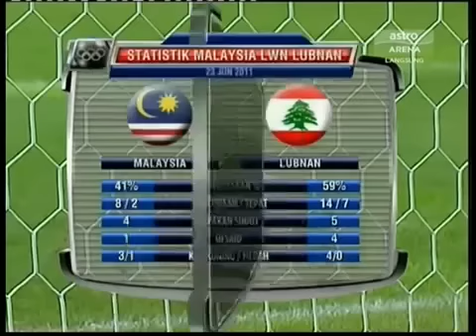[Pre-Olympics 2012] Harimau Muda Vs Lebanon [2 - 1]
Harimau Muda
Malaysia (u23)
Round 1